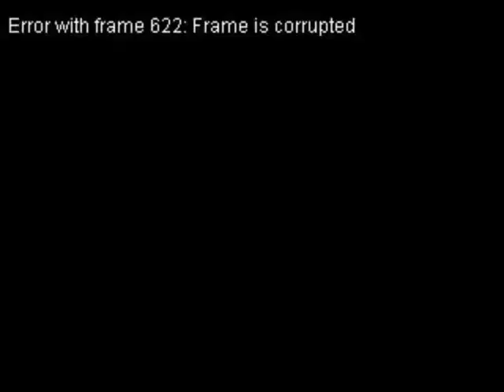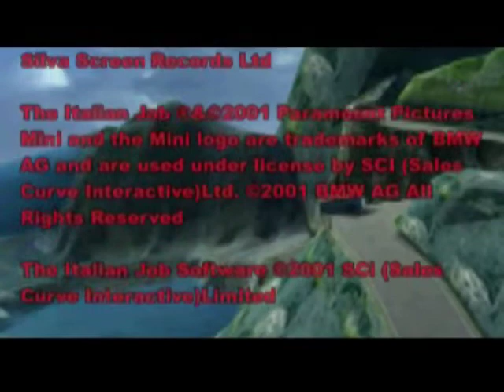The Italian Job [PS1 FMV RIP]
Cutscenes and other full motion videos from The Italian Job (2001).

Timestamps:
0:00 LOGOPIX.STR
0:08 LOGOSCI.STR
0:21 FMVAUDIO.STR (Intro)
1:09 FMVJOB.STR
2:12 FMVMINIS.STR
2:59 FMVMIURA.STR
3:53 FMVTRACK.STR (You were only supposed to blow the bloody doors off)

Freeride:
4:20 NULO_2A.STR
4:31 TURIN_A.STR

Missions:
4:42 AMBASS_A.STR
5:08 BIGWILL.STR
5:31 CAMPFRED.STR
6:15 INTERFR.STR
6:34 KEEPING.STR
6:51 MAFIA_A.STR
7:05 NU_CON_A.STR
7:21 PEACHES.STR
7:48 PRISPALS.STR
8:06 SKILBILL.STR
8:35 SPEC_DEL.STR
8:51 TORINO.STR
9:08 TRAFTAPE.STR

9:26 FMVCOACH.STR